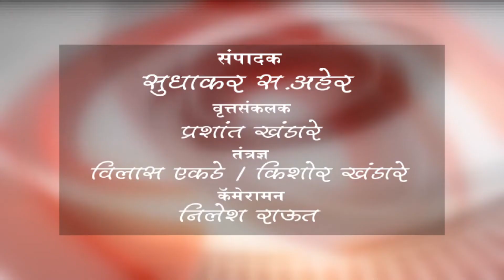बुलढाणा - वृद्ध कलावंतांच्या मानधन प्रश्नाबाबत जिल्हाधिकार्‍यांना निवेदन